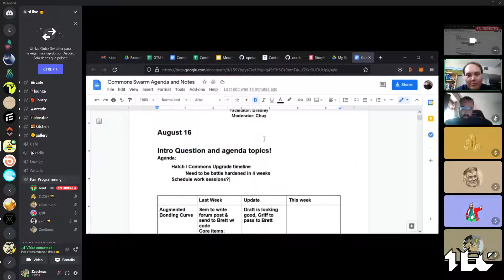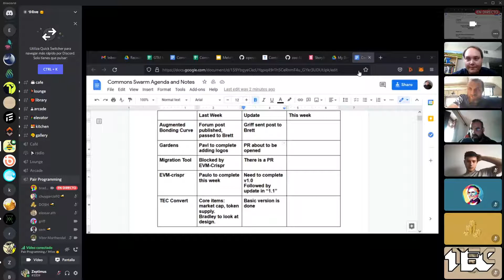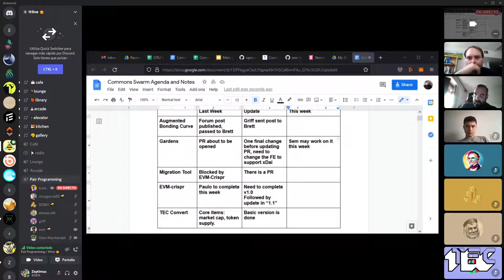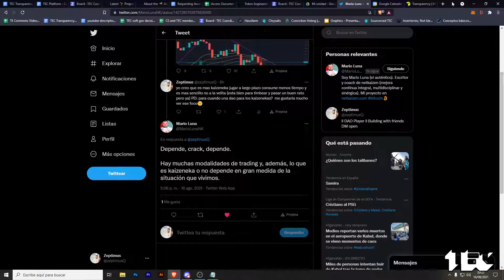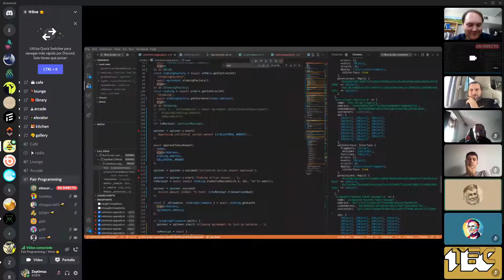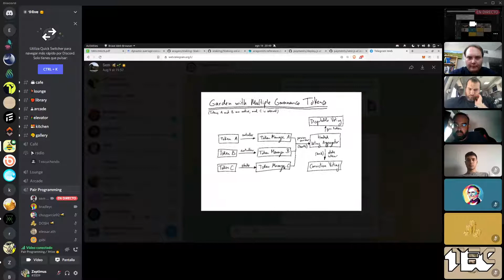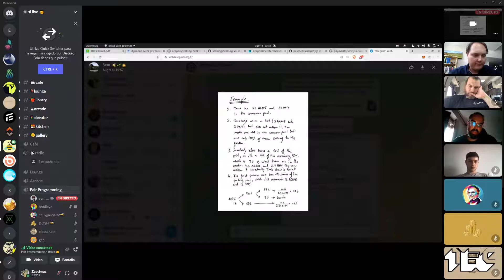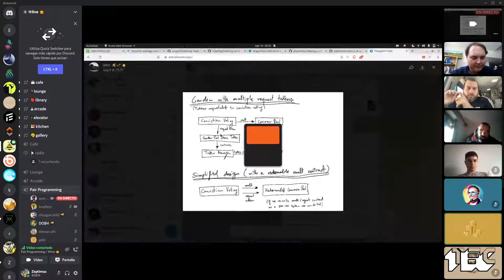W34 Commons Swarm WG: EVM - Crispr, Multi-token Gardens and much more!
Timecodes:
00:00 - What do we do now that the hatch it's done
06:40 - Augmented bonding curve
09:34 - Gardens
11:25 - EVM - Crispr
13:14 - TEC Convert
14:21 - Config Dashboard
17:10 - Code of the EVM - Crispr
38:00 - Multi-token Gardens
50:14 - Change disputable voting name